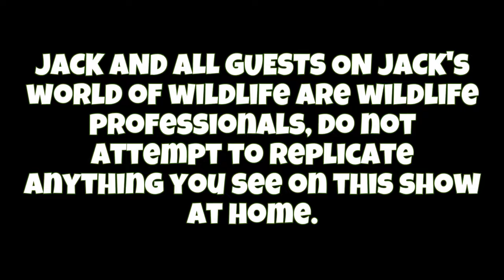HOLDING A GIANT HUNTSMAN SPIDER! What Did It FEEL LIKE?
Check out this beautiful huntsman spider! These are some of the more common and well known spiders that are found throughout Australia and I was glad to find such a sizable and cooperative individual for today's video! Spiders are fairly unique to handle with all their legs so I wanted to try and describe the feeling for those perhaps too squeamish to try themselves! Did I explain the feeling good enough?

Jeff Schonhoff